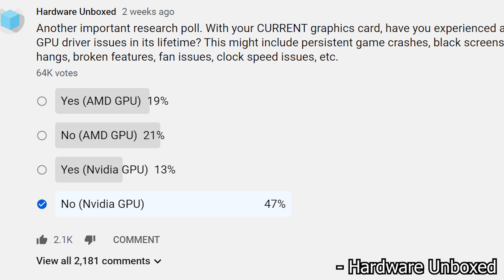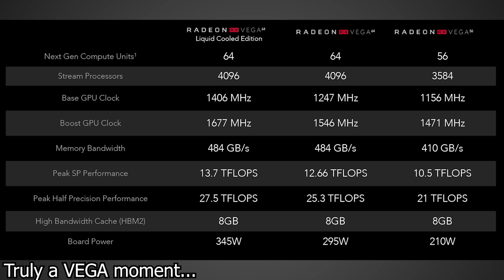Big Navi 6900XT Leaked Performance vs RTX 3090 - AMD RDNA2 RX 6000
More Big Navi leaks have appeared online suggesting that the RDNA2 based 6900XT graphics card could be as fast as an RTX 3090 in traditional games. If true, than AMD has been holding back the biggest Big Navi and may even take the performance crown this generation. Even though Big Navi may have great rasterization performance, the leak also suggests that in comparison to the RTX 3090 the 6900XT will likely be much slower in raytracing.

FULL DISCLOSURE
END DISCLOSURE